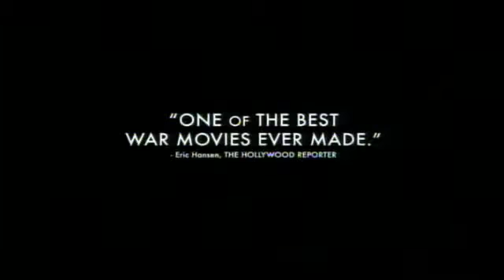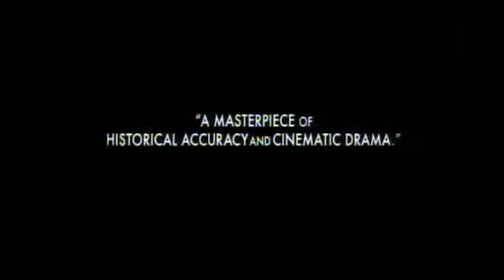Downfall 2004 Trailer (ProMovies)